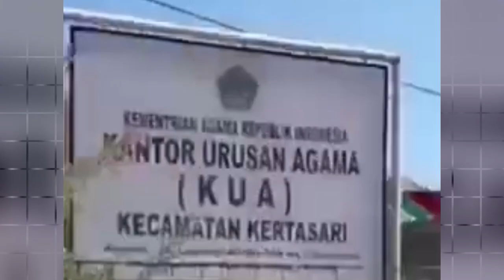Bandung Semakin Jebol!! Gempa Besar Ke 2 Hantam Kertasari Bandung Hari Ini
hujan angin Bogor,
hujan angin Bogor hari ini,
puting beliung Bogor hari ini,
badai Bogor,
hujan angin Bogor jawa Barat,
angin kencang Bogor hari ini
banjir Bogor,
hujan angin Tangerang Selatan,
hujan angin Tangerang Selatan hari ini,
hujan angin tanjung pinang,
hujan angin tanjung pinang hari ini,
hujan angin tanjung pinang Riau,
puting beliung Riau,
Angin kencang Riau,
badai Riau,
hujan angin Tangerang,
hujan angin Banten,
hujan angin Jawa Barat,
hujan angin hari ini,
hujan angin,
badai angin hari ini,
topan,
tornado,
angin ribut,
erupsi merapi,
erupsi gunung Marapi,
gempa megathrust,
Info BMKG,
berita viral,
cuaca hari ini,
tsunami,

Saluran ini mencantumkan bencana alam seperti :
1) Keadaan darurat geologi: Gempa Bumi, Letusan Gunung Berapi, Lumpur dan Longsor
2) Keadaan darurat hidrologi: Banjir, Tsunami dan Bencana limnologi,
3) Kebakaran: Kebakaran hutan dan kebakaran gambut
4) Keadaan darurat meteorologi: Topan, Badai Salju, Kekeringan, Tornado, Hujan es, Badai, Badai hujan es, puting beliung, Tsunami, Angin kencang, Badai Petir dan Hujan angin.